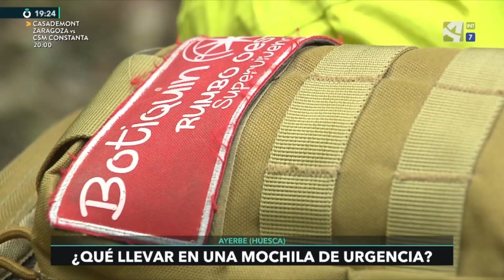Si te preparas ante una catástrofe, eres un 'preper'.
No hace falta llegar al extremo de construir un bunker ante una invasión zombi. Casi todos lo hemos sido, por ejemplo, al llenar la despensa. Según los expertos, deberíamos saber prepararnos para ciertas dificultades, como perdernos en la montaña. Chapi Cuartero, instructor, así lo explica.